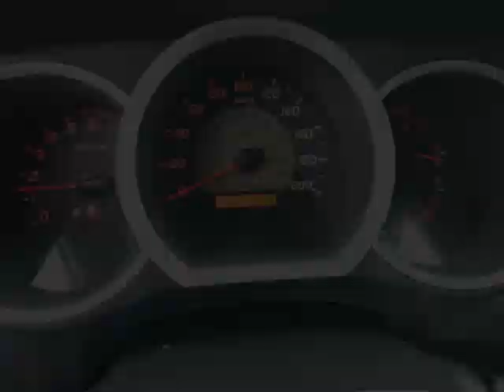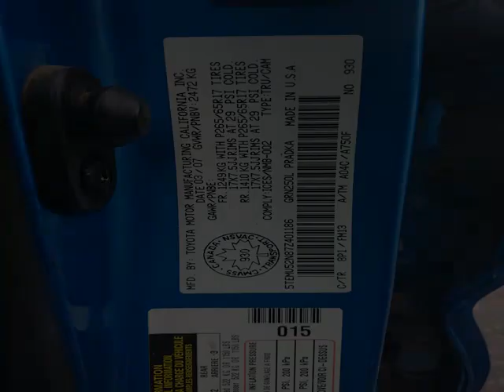Whitby Toyota - 2007 Toyota Tacoma Double Cab Long Bed V6 Auto 4WD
Whitby Toyota - 2007 Toyota Tacoma Double Cab Long Bed V6 Auto 4WD U12351